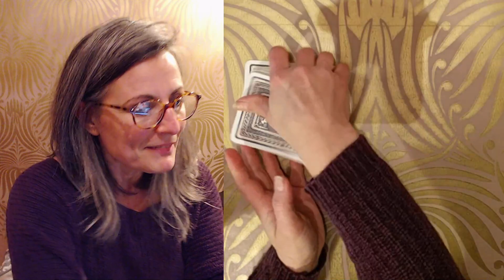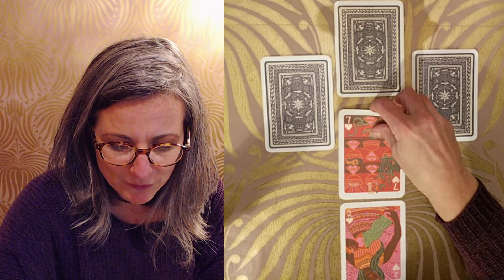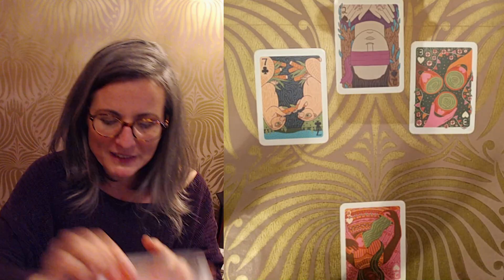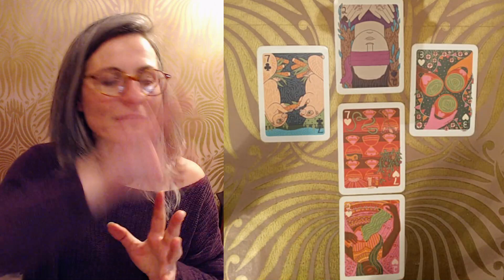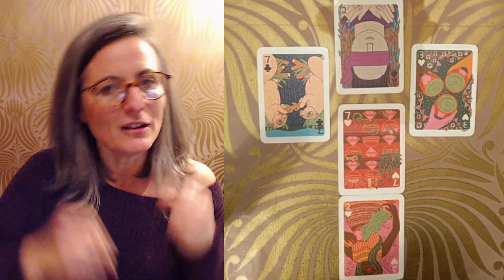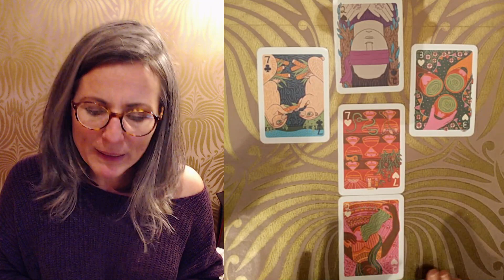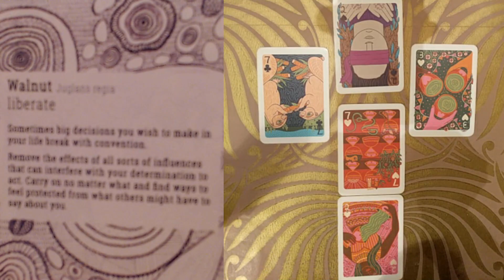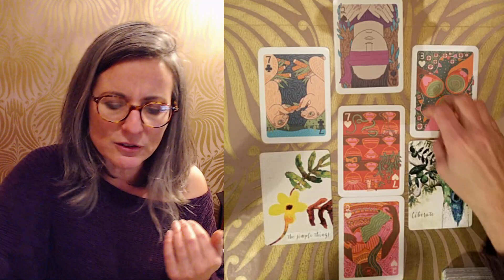TIRAGE DU weekend 28/29 novembre 2020